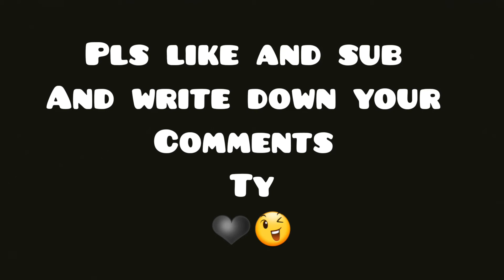Lemonade🍋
Music: Internet Money - Lemonade ft. Don toliver, Gunna & Nav